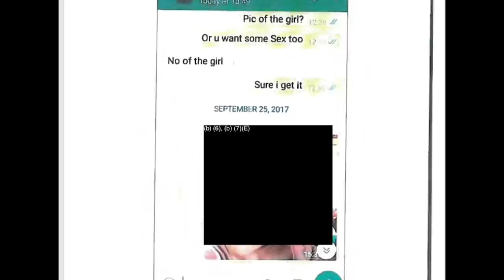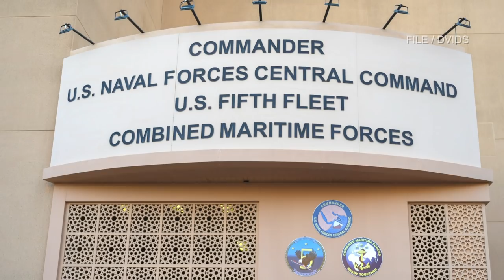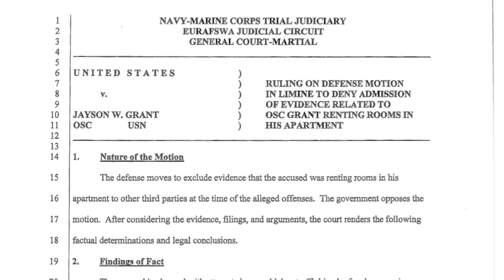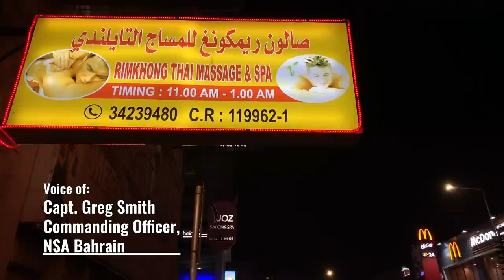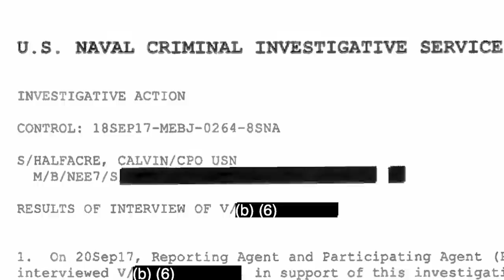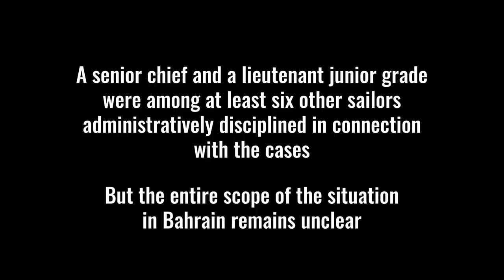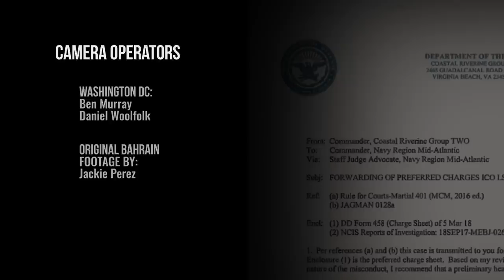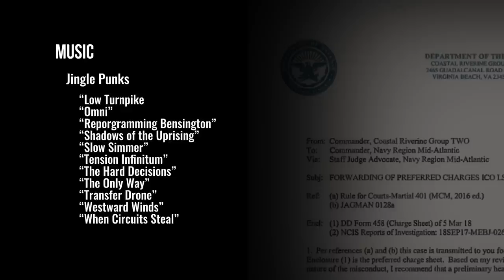"Unacceptable" - Tinder, Sailor, Hooker, Pimp: Part 5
The Navy responds to the unfolding investigations of sex trafficking and other sex crimes among sailors at U.S. 5th Fleet in Bahrain. An admiral calls an all-hands meeting on the waterfront to confront his sailors, and the Navy tries to use ethics training to fight an age-old association between sailors and hookers.